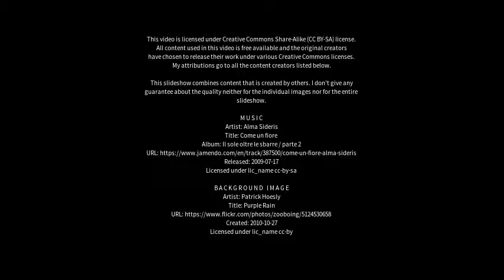Best places to visit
Best places to visit - Neustadt bei Coburg (Germany) Best places to visit - Slideshows from all over the world - City trips, nature pictures, etc.